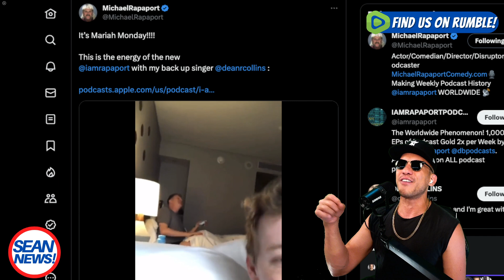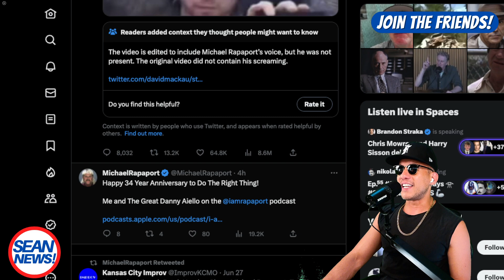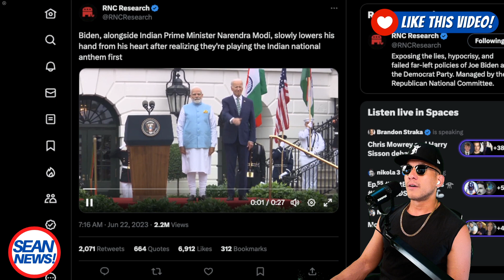The Grey Canary: Propaganda Puppet or Legit Angry Dude? Politics of Mental Illness?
Get ready for an incredible rollercoaster ride of entertainment, intrigue, and political curiosity in this mind-blowing episode of SeanNews! Join us as we dive deep into the world of TikTok and uncover the enigmatic persona known as The Grey Canary. This fascinating individual seems to be battling some profound behavioral issues, yet manages to captivate audiences with his unfiltered proclamations about his mental illness. But here's the burning question: Could he possibly be a hired actor, paid by the Democratic Party to espouse their controversial talking points? Prepare to have your mind blown as we investigate!

But the excitement doesn't stop there! We also take a closer look at the latest happenings involving the one and only Michael Rapaport. Brace yourself as he takes us on a cringe-worthy journey in a video featuring Dean Collins. What's really going on with these two? Get ready to uncover the truth behind their unexpected collaboration as we dissect their puzzling antics.

And finally, we couldn't leave you without diving into the highly debated topic of Joe Biden, the self-proclaimed "greatest president ever." In this episode, we explore what people's opinions of Joe Biden say about their own identities and beliefs. Love him or hate him, Joe Biden is a polarizing figure, and paying attention to how he's perceived reveals fascinating insights about our society. Get ready for a thought-provoking analysis that will challenge your preconceptions!

So, buckle up, friends, because this episode of SeanNews is guaranteed to be nothing short of amazing! With jaw-dropping revelations, cringe-worthy moments, and a deep dive into the controversial world of politics, this video will leave you both entertained and enlightened. Don't miss out on this incredible journey – click now and join us for an unforgettable experience that will keep you on the edge of your seat from start to finish!
Welcome to The Sean News Show, your ultimate destination for impactful breaking news and captivating commentary on YouTube! Join us on this thrilling journey as we deliver thought-provoking content that will keep you informed and entertained.

OUR MISSION:
At The Sean News Show, we have a clear purpose that guides everything we do. Our mission is to bring you a unique perspective on the world, where we aim to:

Glorify God: We strive to approach our work with integrity, humility, and respect, honoring our faith in all that we present.

Bully the Bullies: We fearlessly tackle the powerful and hold them accountable, standing up against bullying and injustice in all its forms.

Expose the Frauds: We dig deep to uncover the truth and shed light on deception, ensuring that transparency prevails.

Mock the Rich & Powerful: Through satire and humor, we challenge the status quo and keep a critical eye on those in positions of influence.

Reveal Deception: Our dedication to investigative reporting allows us to expose hidden agendas and unveil the truth behind complex issues.

Decipher the Narrative: We go beyond surface-level news to analyze and interpret events, empowering you to understand the bigger picture.

Join us on this exciting journey as we navigate the world of news and commentary. Together, let's challenge the narratives, provoke thought, and shape a better future.